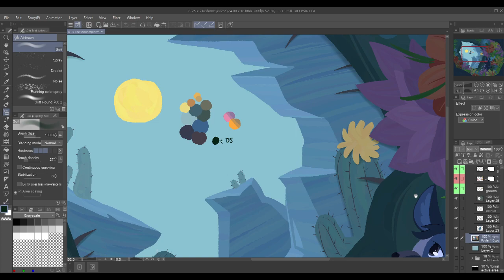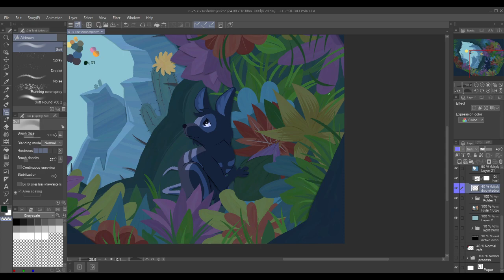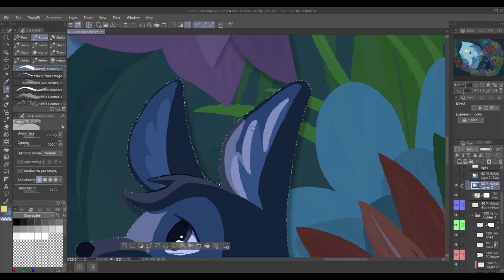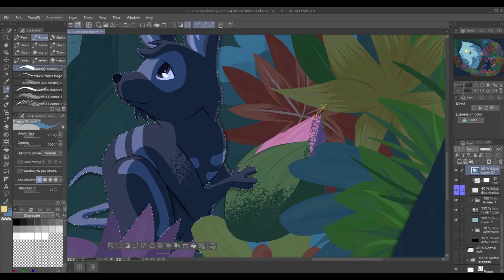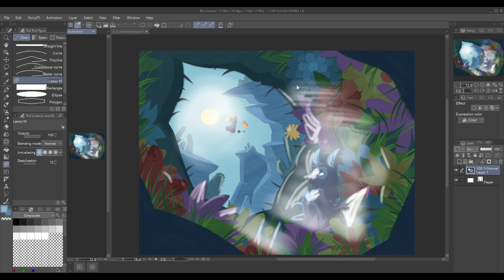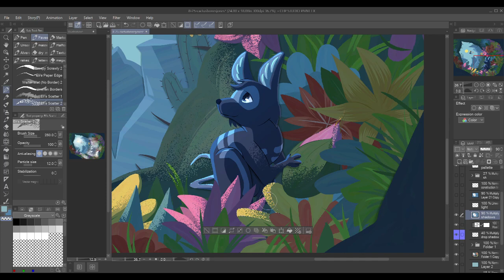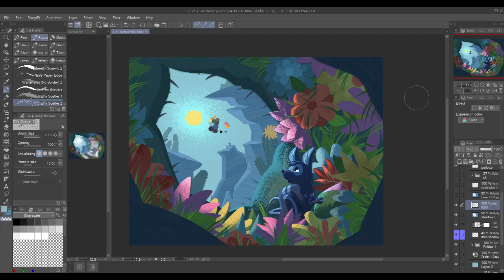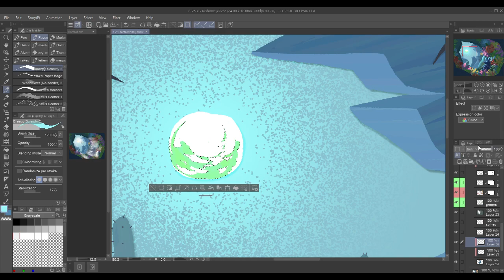Finishing up mouse illustration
VOD of October 13, 2023 twitch stream. The last stream that I will work on the mice illustrations!